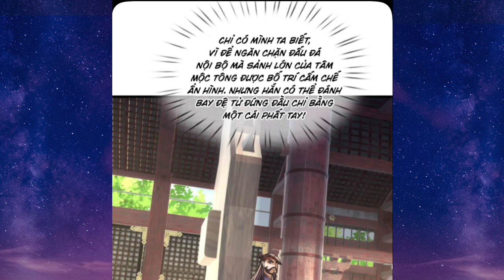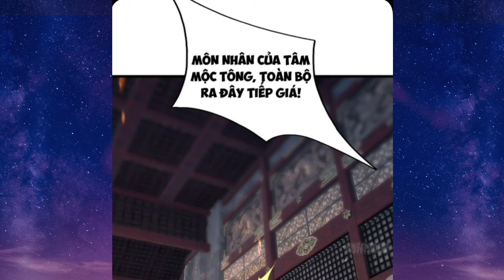Tập 4| Tiên Làm Nô Thần Làm Bộc Đại Đế Làm Chó Giữ Nhà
Tên Truyện :Tiên Làm Nô Thần Làm Bộc Đại Đế Làm Chó Giữ Nhà
Anh Em Nào Ủng Hộ AD Ly Cà Phê
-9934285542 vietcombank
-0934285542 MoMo